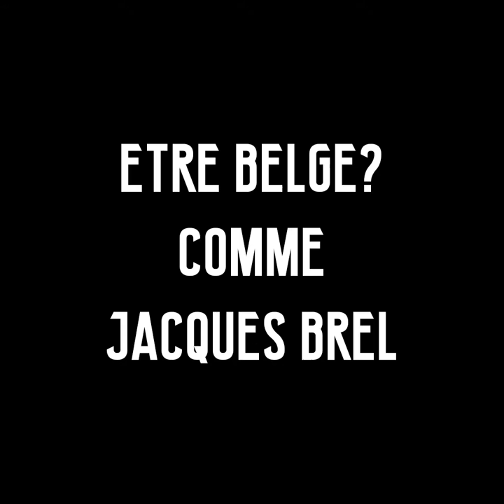[ Portrait 2.5 ] Etre Belge comme Jacques Brel ?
♦ ▬▬▬▬▬▬ SPECTACLE  ▬▬▬▬▬▬ ♦

Plus qu’un imitateur, un interprète de génie, un homme de scène. Dans un spectacle tout aussi élégant que puissant, Olivier Laurent fait revivre sur scène les mots, les gestes et la poésie de Jacques Brel les chansons plus discrètes, celles en portraits et paysages, celles qui nous font voyager vers nos souvenirs. . Car Brel est à chacun un souvenir, un instant, une émotion, une intimité qu’Olivier Laurent retisse avec un public plongé hors du temps.

Du jeudi au samedi 21h, les dimanches 15H
Jusqu'au 25 mars

♦ ▬▬▬▬▬▬ INFOS PRATIQUES ▬▬▬▬▬▬ ♦

◇ LE 13EME ART ◇
Centre Commercial Italie Deux
Place d'Italie, 75013 Paris

► Accès
Ⓜ Métro 5, 6 et 7 - Station : Place d'Italie
Ⓑ Bus 27, 47, 57, 67, 83 - Arrêt : Place d'Italie
Ⓥ Vélib : 11 Place d'Italie

♦ ▬▬▬▬▬▬ SUIVEZ-NOUS ▬▬▬▬▬▬ ♦